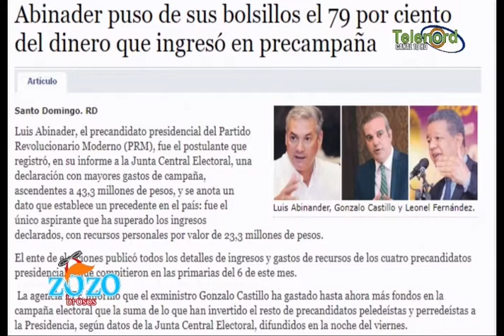Podrá Leonel Fernandez y Ranfy Trujillo ser candidato en el 20? y cuanto gastaron los políticos